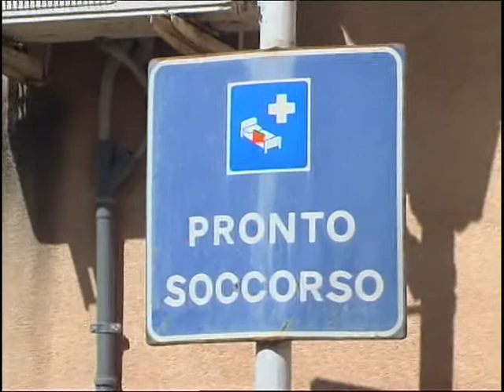PRONTO SOCCORSO, PRESA DI POSIZIONE DI FORZA ITALIA NEI CONFRONTI DEL MANAGER DELL'ASP 23 03 2015